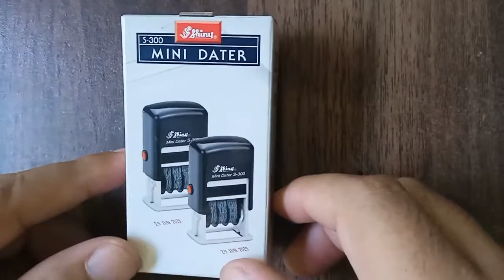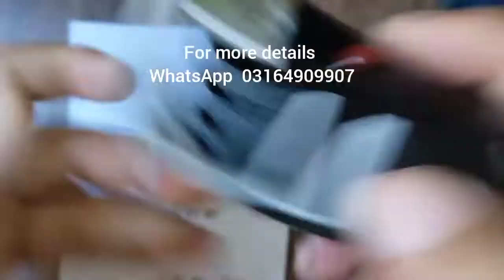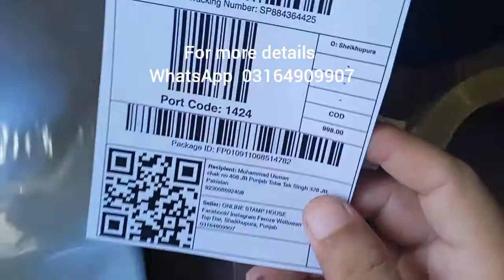Mini Dater S-300 Shiny Self inking rubber Stamp review by online stamp house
Agar ap b ye stamp banwana chahte hein to ap hamare daraz store ka b visit kr sakte hein aur direct b hum se contact kr k ye stamp behtring quality mein banwa sakte hein.
 Link neche diye gae hein . Shukria